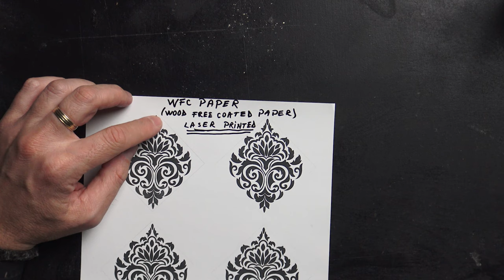Amazing Etch Resist - Best Method To Transfer Toner On Metal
I found a great method to transfer toner on metal without any tools and i want to share it with you.  It is very simple to make and can also be used to make circuit board (PCB).

 Image by GarryKillian on Freepik